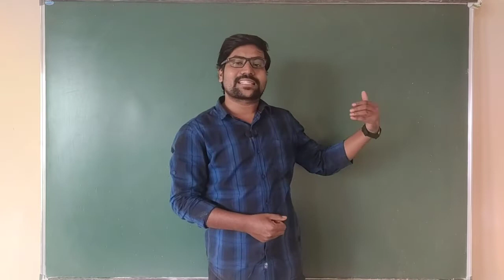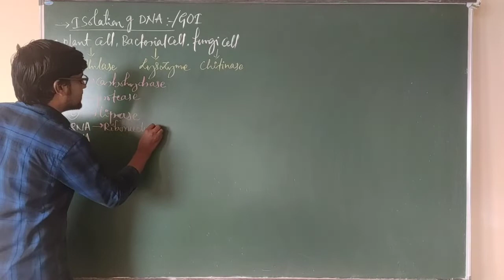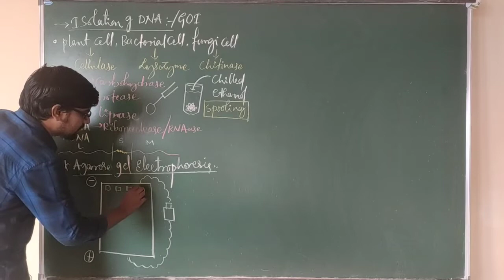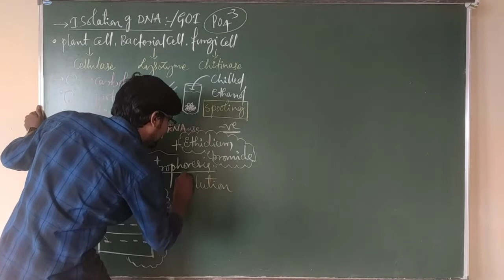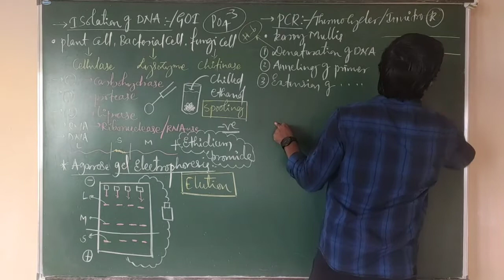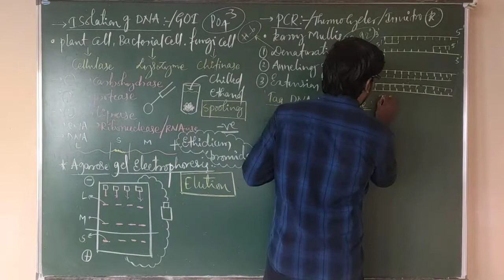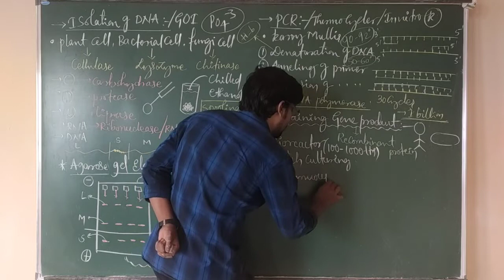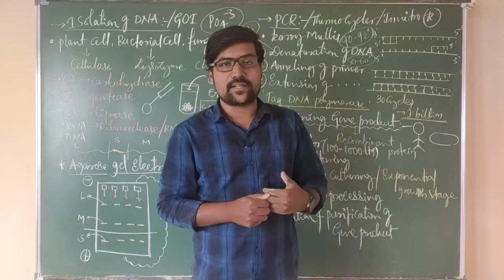Cl-4#CRASH COURSE#Biotechnology;principles and processes